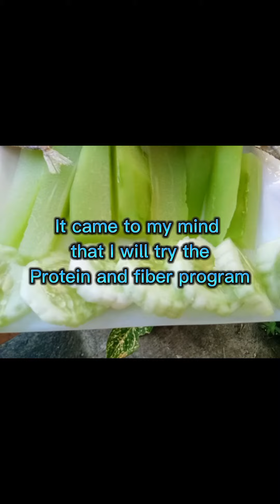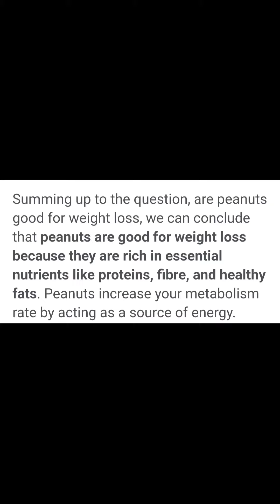Weight lose journey